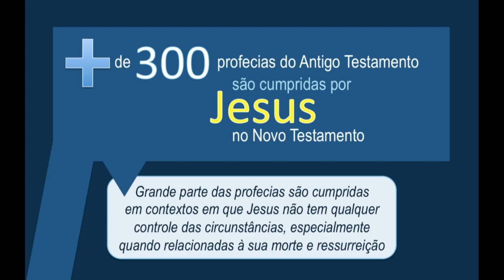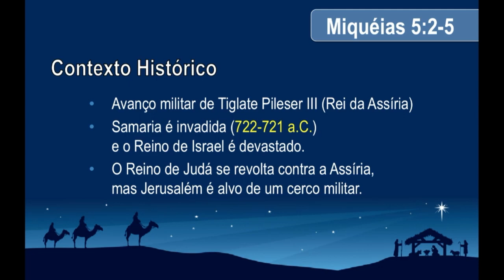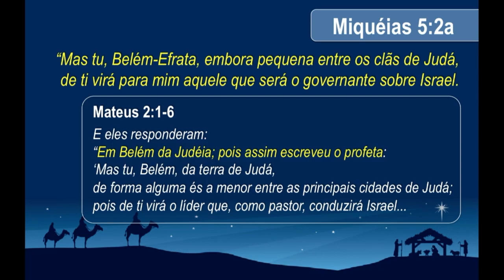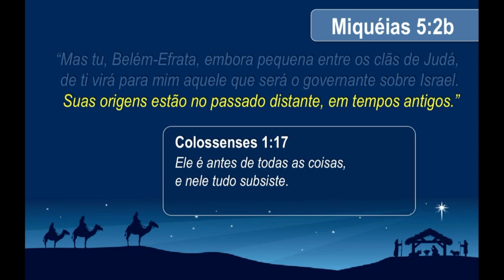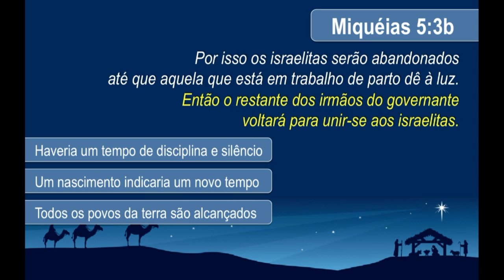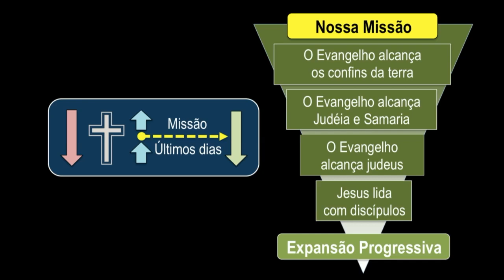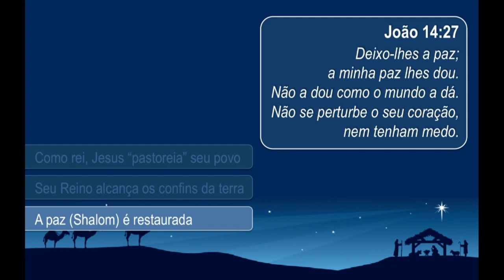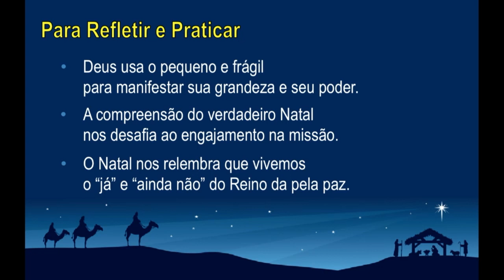NATAL - A História por detrás da História | Pr. Ricardo Agreste